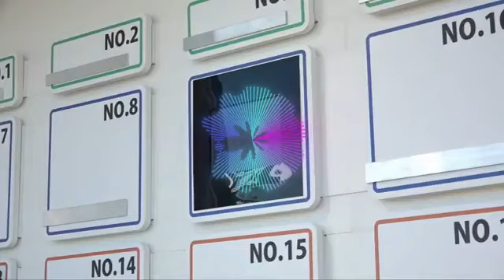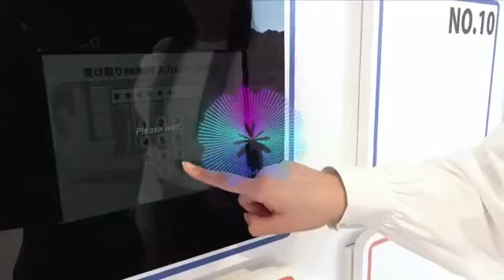Toyota KM e autonomous V2